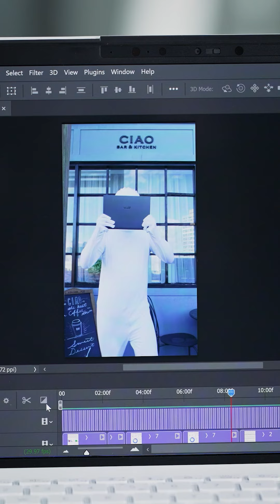Yapay Zeka Çağında yatakta çalışmak ister misiniz? – MSI Prestige 13 AI Evo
Yapay Zeka Çağında yatakta çalışmak ister misiniz?